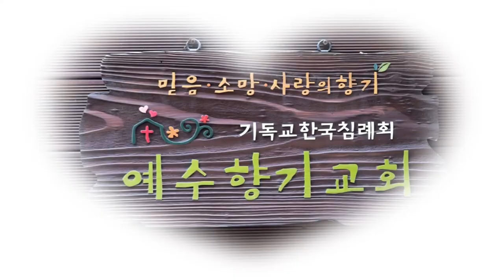[예수향기교회정원] 붉은병꽃이 피었습니다.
예수향기교회정원에 붉은병꽃이 피었습니다. 2020년 5월 31일 일요일. 기독교한국침례회 예수향기교회는 믿음 소망 사랑으로 삶의 희망의 꽃을 피우는 믿음의 정원입니다. | 홈페이지